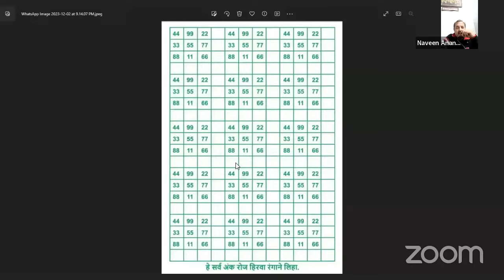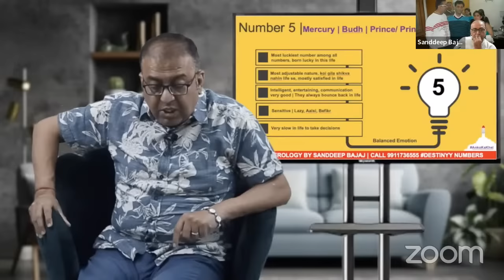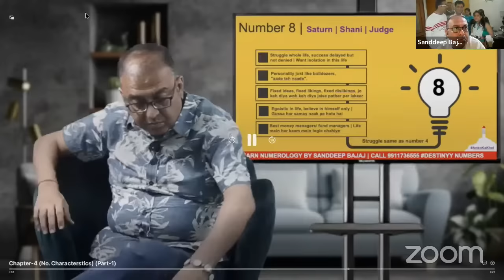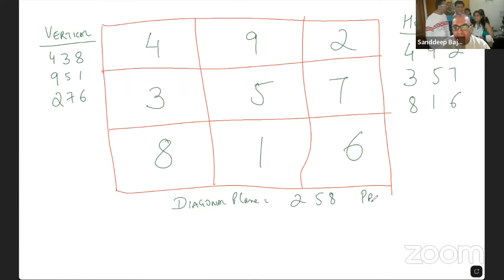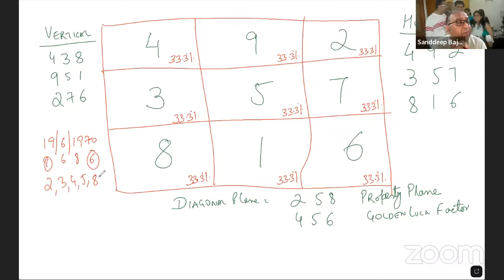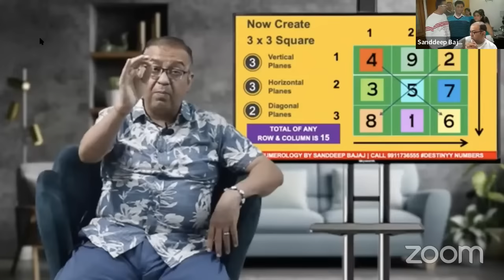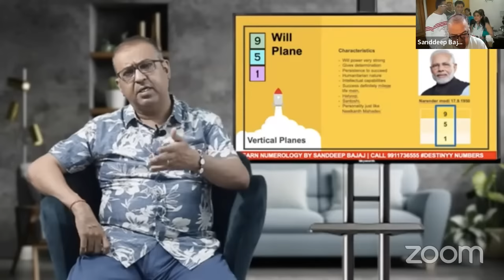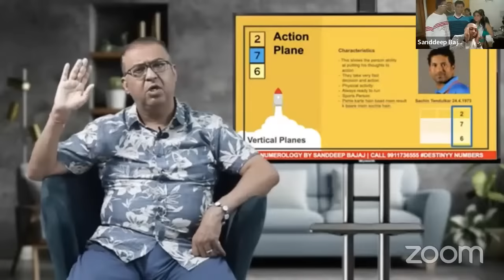1-9 ABOUT NUMEROLOGY & NUMEROLOGY PLANES By Saandeeip (Numerologist)